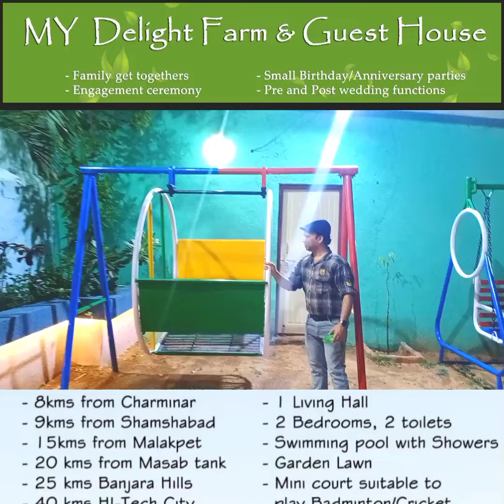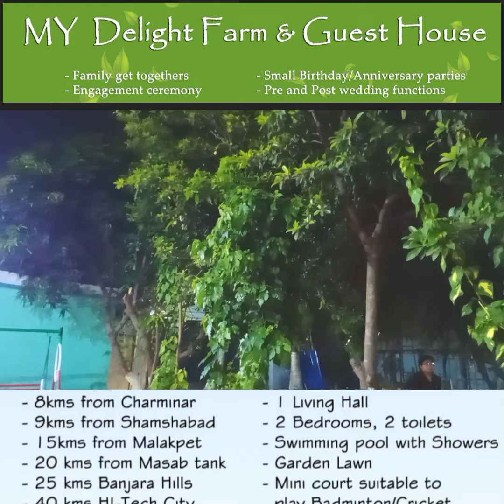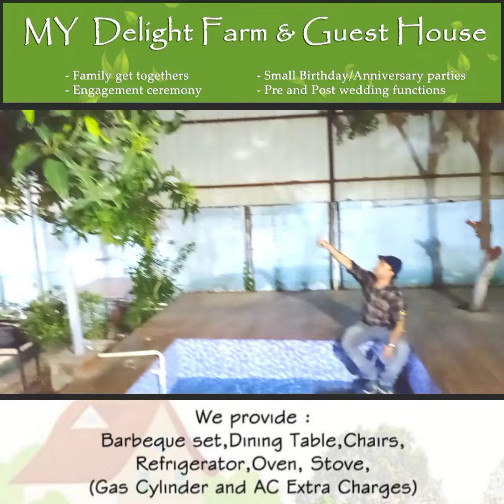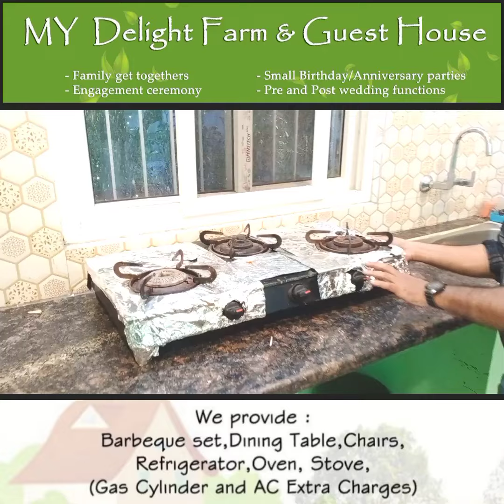MY DELIGHT FARM & GUEST HOUSE 10HOUR RS6000/- 22HOUR. RS9000/ - 7780228732 JALLPALLY